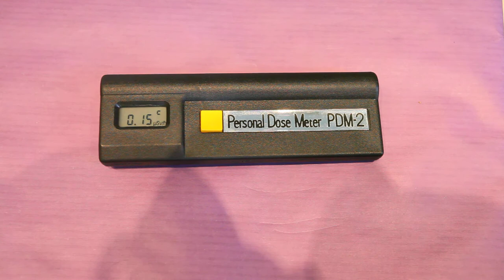Polimaster PDM2 dosimeter. English subtitles.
Polimaster PDM2 in action. Please see English subtitles if needed and watch in HD.